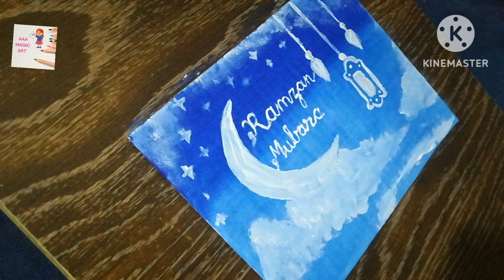Ramzan mubarak painting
Asalamualaikum I'm Tahira Shahid. This video is just for wishing all of you the Holy month of Ramadan. Month of prayer, blessings.